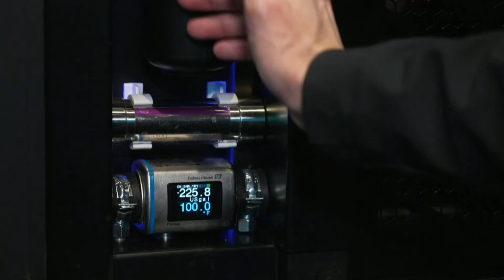BBC: World Business Report: Genesis Systems at CES 2024 with WaterCube -Utility-scale Water From Air